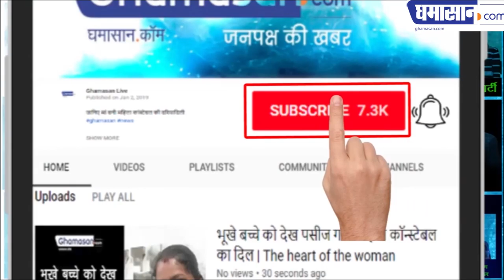भाजपा में चुनाव व्यक्ति नहीं संगठन लड़ता है ललवानी ने कहा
लालवानी ने कहा मैं भाजपा का मजबूत उम्मीदवार |